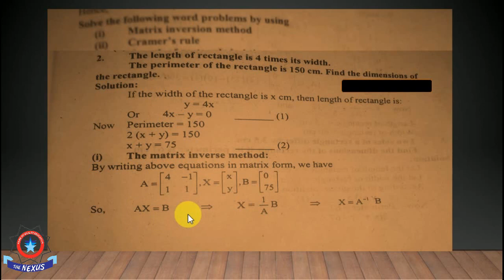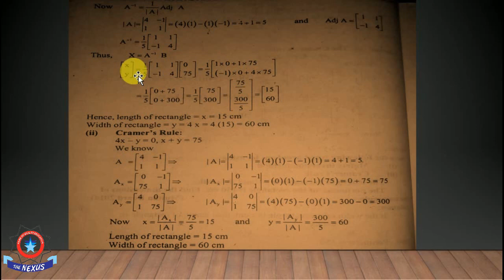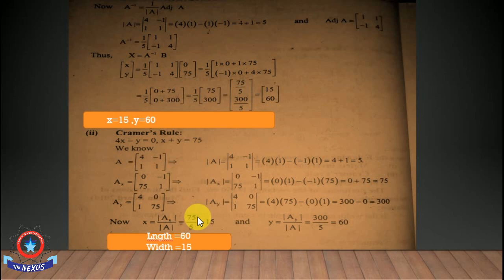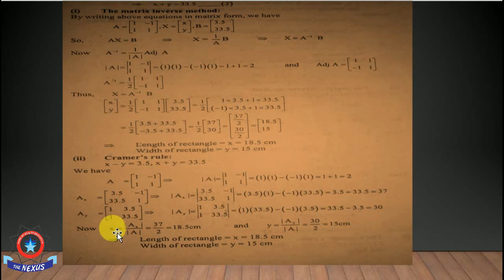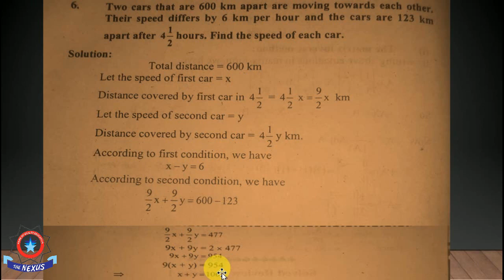9th-Maths- Ex No: 1 (lecture#69)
Lectured by: Miss Huzaira.

Bahawalpur